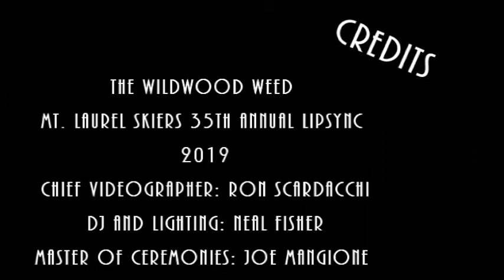The Wildwood Weed- Mountain Laurel Skiers Lip Sync 2019